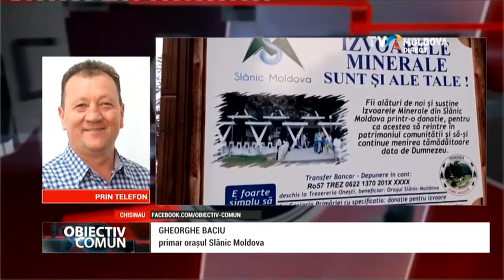Emisiunea „Obiectiv Comun”/29.06.2022